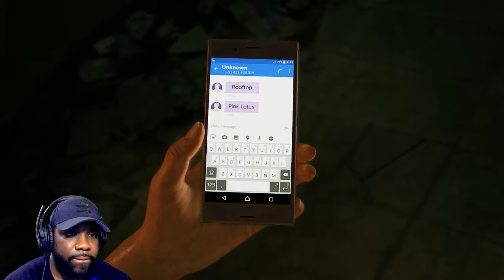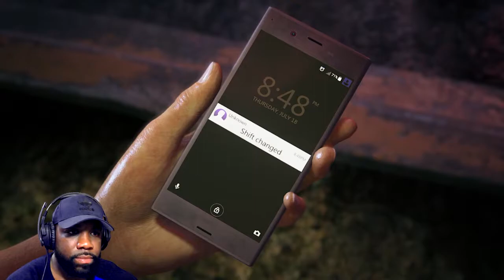UNCHARTED: The Lost Legacy Chapter 1 - She's a Professional thief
Ay what it do homie😀. welcome to my CHANEL. And i hope you enjoy yourself and stay how ever long you like, BUT! while you are hear just remember there are FIVE RULES that you must OBEY no 🚫EXCEPTIONS🚫. And you can find them down at the bottom⬇⬇. Now that we got that out of the way this is a fun and dope chill spot to come out and HANG OUT!! and see ya boy RAGE!!!😡 on just about any game that piss me off. LOL but beside that i just like to have fun so i hope you enjoy yourself and VIBE OUT.💯💯

RULES:
✔1.NO RACISM
✔2.RESPECT EVERYONE
✔3.NO SPAMMING
✔4.BE KIND
💯5.TURN UP IN THIS BI@H

: "Uncharted: The Lost Legacy Part 5 | I Think were Lost |😱👈👇👉"